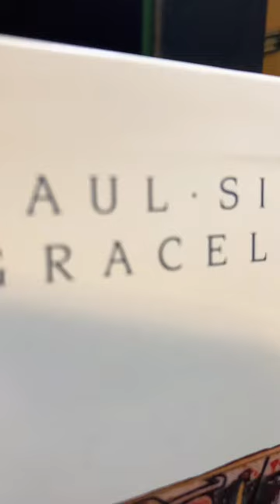Paul Simon-Project X2-2M Bronze